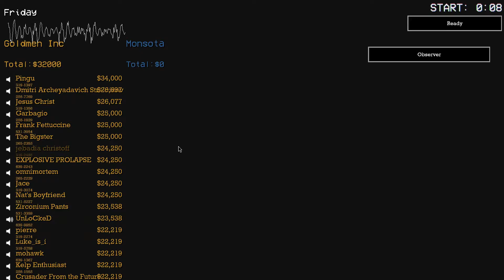that one time Ree Kid was on sub rosa